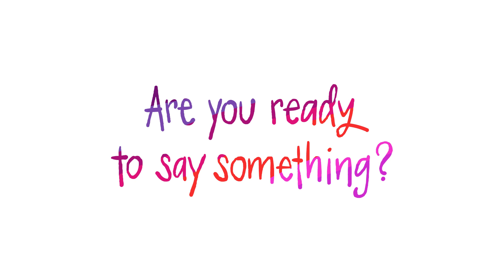Say Something by Peter H. Reynolds | Official Trailer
The world needs your voice. If you have a brilliant idea... say something! If you see an injustice... say something!

The empowering picture book Say Something by New York Times bestselling author Peter H. Reynolds explores the many ways that a single voice can make a difference. Each of us, each and every day, have the chance to say something: with our actions, our words, and our voices. Perfect for kid activists everywhere, this timely story reminds readers of the undeniable importance and power of their voice.